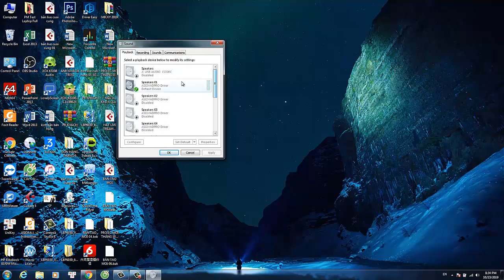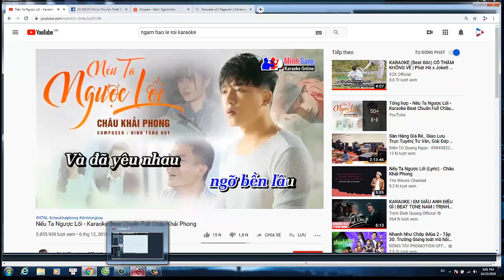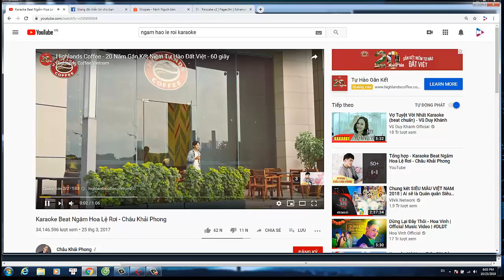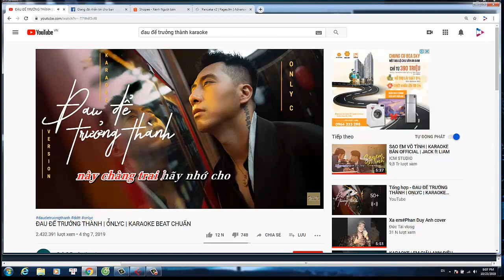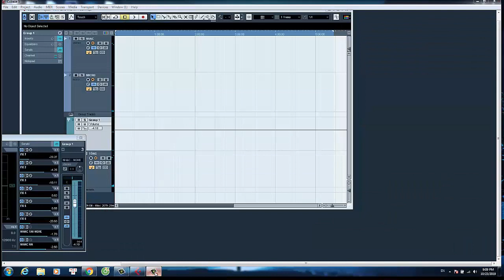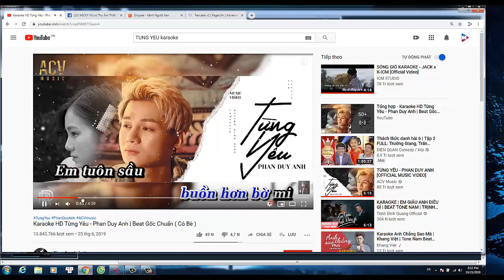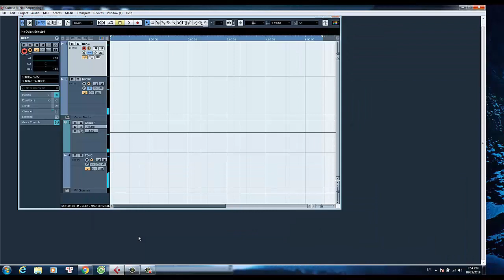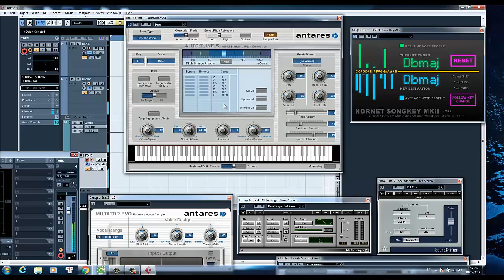HƯỚNG DẪN SỬ DỤNG PHẦN MỀM CUBASE5 AUTOTUNE PROJECT CỦA |Mickystudio.com.vn|0971455585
MICKY STUDIO - SỐ 10 NGÕ 330 NGUYỄN TRÃI THANH XUÂN HÀ NỘI
+ Chuyên cung cấp sỉ , lẻ thiết bị thu âm, hát online facebook, bigo và các mạng xã hội hát live stream.
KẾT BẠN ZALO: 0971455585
Đ/C PHÒNG THU : SỐ 10 NGÕ 330 NGUYỄN TRÃI THANH XUÂN HÀ NỘI
+ GIAO Ở VIỆT NAM : NHẬN HÀNG MỚI THANH TOÁN, THU TIỀN TẬN NHÀ
+ GIAO QUỐC TẾ : CHUYỂN KHOẢN TRƯỚC GỬI HÀNG SAU